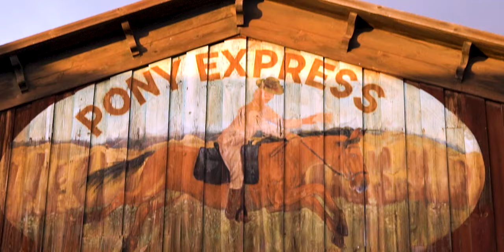SPAIN | Andalusia | The wild west of Europe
We found an absolute gem in Spain, Andalucia. The Tabernas Desert near Almeria. We were stunned by how beautiful and different the landscape is. It felt like we were in the wild wild west, just like in the movies.
Speaking of which, there are several movie sets you can visit. Some even have actors and put up a really nice show. Here's a cinematic recap of our time there.

If you enjoyed the video, you can send over some love and buy us a coffee: